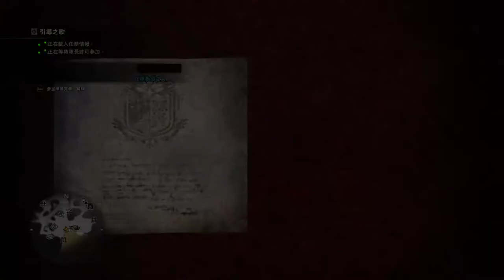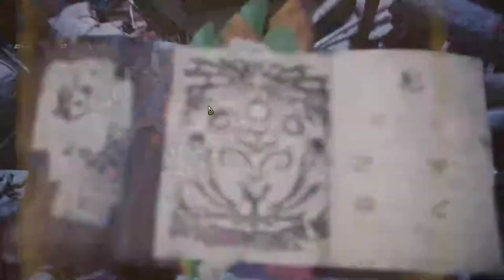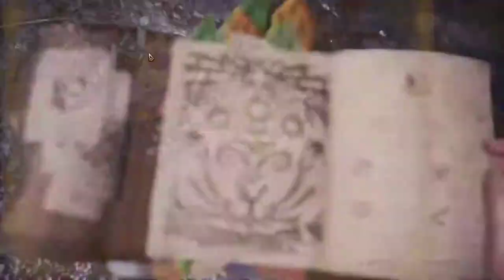【繁星】週三阿咪狗 桌遊模擬器 Tabletop simulator 2020 2 26【6】